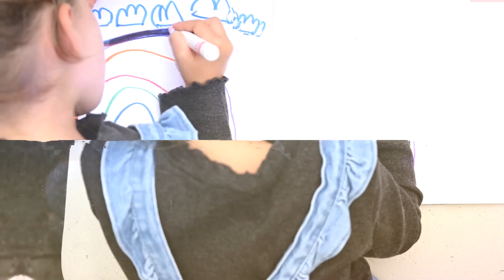Meleklerin Dilinden-4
Albertslund Camii